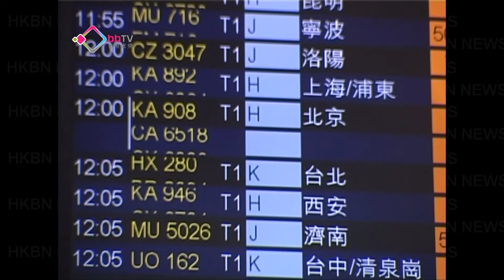復活節假內地長線團大熱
一連四日的復活節長假展開，假期第一天是出境旅遊的高峰，入境處估計約有21萬人出境。有旅行社指今年內地中長線團特別受歡迎，團費上升幾倍。